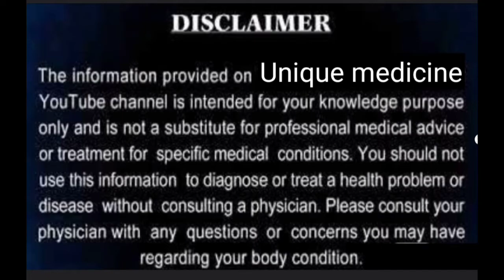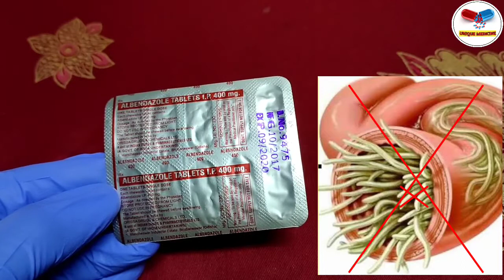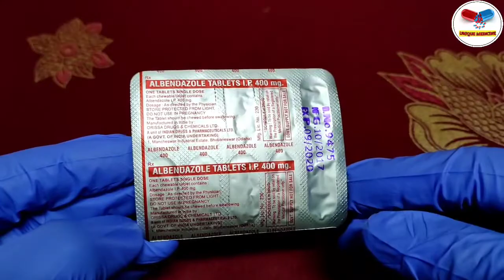Albendazole | Bandy Suspension | Unique Medicine | Bandy Tablet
Hi Friends,

Albendazole Tablet is an antiparasitic medicine, used for the treatment of parasitic worm infections. It works by killing the worms that cause infections and stops the infection from spreading.
Albendazole Tablet should be used in the dose and duration as advised by your doctor. Take it with or without food, preferably at a fixed time. Avoid skipping any doses and finish the full course of treatment even if you feel better. Do not take a double dose to make up for a missed dose. Simply take the next dose as planned.

USES OF Albendazole

Albendazole एंथेलमींटिक या कृमिनाशक दवा है। Albendazole कीड़े को शक्कर (ग्लूकोज) को अवशोषित करने से रोकता है, जिस से कीड़ा ऊर्जा खो देता है और मर जाता है। याद रखें कि हर रोगी और उनका मामला अलग हो सकता है। इसलिए रोग, दवाई देने के तरीके, रोगी की आयु, रोगी का चिकित्सा इतिहास और अन्य कारकों के आधार पर Albendazole की खुराक अलग हो सकती है।

Brand Names -
Noworm Oral Suspension
Noworm Tablet
Zentel Tablet
Zentel Oral Suspension

Side Effects -
The most common side effects observed with this medicine include nausea, vomiting, headache and stomach pain.
Note :- Before take any medicine consult your doctor please.